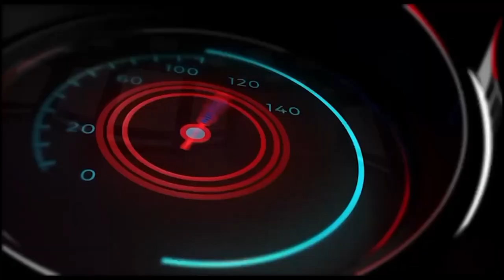Víctor Turbi no descarta gobierno quiera disminuir el porcentaje para ganar reelección a 40 mas uno